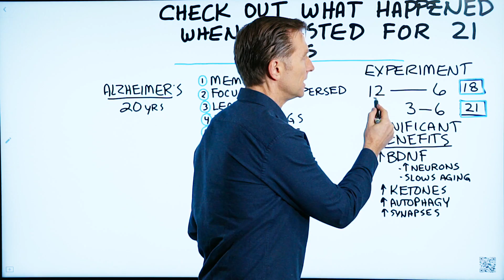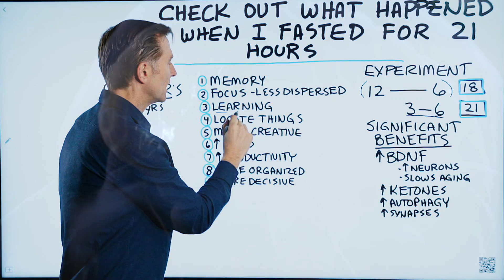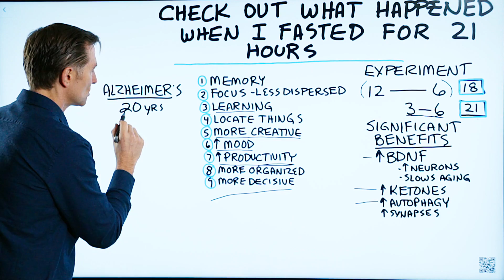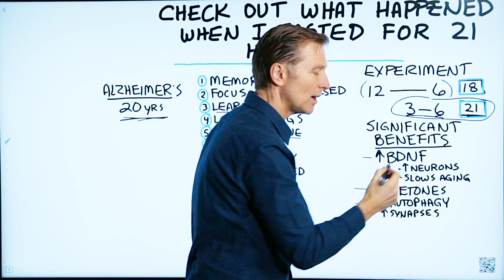Check Out What Happened When I Fasted for 21 Hours - Dr. Berg’s Intermittent Fasting Experiment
I did an intermittent fasting experiment on myself. Here's what happened.

Timestamps
0:09 My intermittent fasting experiment
1:06 Intermittent fasting benefits after 21 hours
1:45 The research
2:09 More health benefits of intermittent fasting
2:32 Alzheimers disease
3:02 My challenge

In this video, I want to tell you what happened when I increased my fasting to 21 hours.

Normally I eat around 12-1 and 6-7. I get about 18 hours of fasting with a six-hour eating window. For my intermittent fasting experiment, I had my first meal at 3 and my last meal at 6. That's just a three-hour eating window, which gives me 21 hours of fasting. This may not seem like much, but it made a significant difference in my cognitive function.

 The intermittent fasting benefits I experienced after 21 hours:

 • Improved memory
 • More focus
 • Better learning
 • Better at locating things
 • More creativity
 • Better mood
 • Increased productivity
 • More organized
 • More decisive

Here's what happens. You increase something called BDNF. This is a protein that helps you grow neurons and slow aging.

More health benefits of intermittent fasting:

 • Increases ketones
 • Increases autophagy
 • Improves synapses

You may already be doing this intermittent fasting pattern, or you may be doing OMAD (one meal a day). But, if you're at 18 hours or less, I challenge you to start trying 21 hours of fasting. Try it for three days, and then evaluate your cognitive function.

If you're currently fasting for 18 hours or less, try 21 hours and see what it can do for you.